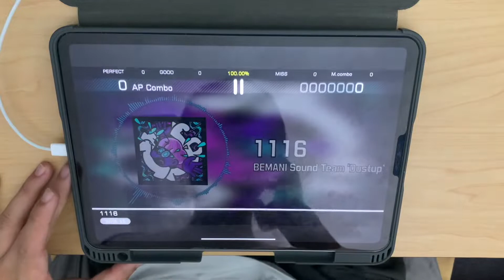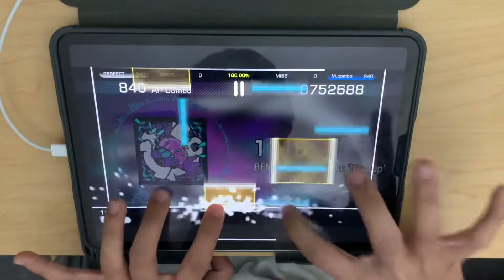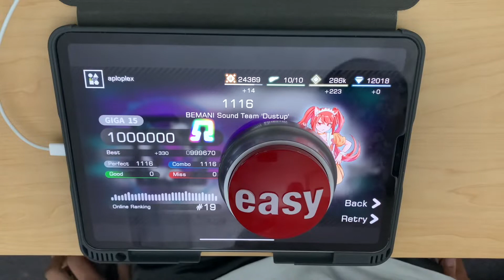Dynamite (Dynamix Fanmade) - 1116 (GIGA 15) OMEGA ALL PERFECT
BEMANI Sound Team "Dustup" - 1116
Giga 15
Notes: 1116 :)

After playing Dynamix boss charts for such a long time, these Dynamite charts aren't really too bad, especially if you don't have to worry as much about accidental inputs. Pretty fun chart, not too many problems except the attempt before omega I choked the last stream on accident as you can see from the result screen lmao.